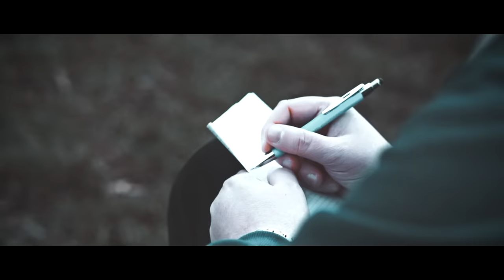Michrus Dixon37 - Na słuchawce bit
Ustaw utwór "Na słuchawce bit" zamiast sygnału oczekiwania na połączenie.
Abonament miesięczny:
reg. halodzwonek.pl

Step Records przedstawia trzeci teledysk promujący album Michrusa pt. "Władcy Swoich Cieni". Za produkcję utworu "Na słuchawce bit" odpowiada Ayon, a całość skreczami ubarwił DJ Gondek. Video to dzieło ekipy Recidivist Films. Płyta "Władcy Swoich Cieni" pojawi się na rynku 9 marca bieżącego roku, a na stronie preorder.pl trwa przedsprzedaż albumu w wersji deluxe - krążek wraz z autografem artysty, trzema bonusowymi utworami oraz wlepkami i plakatem znajdziecie pod adresem

Tak prezentuje się tracklista albumu:
01. Michrus DIXON37 - Intro (prod. Fame Beatz)
02. Michrus DIXON37 - Na słuchawce bit (prod. Ayon, scratch DJ Gondek)
03. Michrus DIXON37 - Krok po kroku (prod. Fame Beatz)
04. Michrus DIXON37 - Prozac feat. Bezczel (prod. Kaszpir)
05. Michrus DIXON37 - List feat. Major SPZ (prod. Poszwixxx)
06. Michrus DIXON37 - Władcy swoich cieni (prod. Poszwixxx)
07. Michrus DIXON37 - Non stop feat. Ero JWP, Jano PW (prod. Poszwixxx, scratch DJ Gondek)
08. Michrus DIXON37 - Czyny (prod. Czaha)
09. Michrus DIXON37 - Czasu nie zawrócisz feat. Kamila Jakończuk (prod. Fame Beatz)
10. Michrus DIXON37 - Ten rap (prod. Klimson)
11. Michrus DIXON37 - Nocne mary feat. Dudek P56, TPS ZDR (prod. Klimson)
12. Michrus DIXON37 - Jad feat. Rogal DDL (prod. Poszwixxx)
13. Michrus DIXON37 - Bilet w jedną stronę (prod. Klimson)
14. Michrus DIXON37 - Ursynowski styl feat. DIXON37 (prod. Ślimak)
15. Michrus DIXON37 - Outro (prod. Fame Beatz)
BONUS TRACKS:
16. Michrus DIXON37 - Po ranie nosisz znamię prod. Poszwixxx, scratch DJ Gondek
17. Michrus DIXON37 - Prozac feat. Bezczel (Remix) prod. Poszwixxx
18. Michrus DIXON37 - Czyny (Remix) prod. Klimson

Michrus to jeden z członków legendarnej już grupy DIXON37. Od zawsze związany z Ursynowem – południową dzielnicą Warszawy, która ma bardzo duże koneksje z kulturą hip hop. Wraz z ekipą nagrali 3 wspólne płyty, które dwie uzyskały status złotej: „Od zawsze na zawsze” i „Krew za krew”. Miłośnik podróży. Od kilku lat zakochany w Gruzji…

„Władcy Swoich Cieni” to materiał dla słuchaczy w różnym wieku. Jak mówi Michrus: „Album muzycznie jest oparty na klasycznych brzmieniach z nutą nowoczesności, ale tej nowoczesności bez przesady... Bez idiotycznego kopiowania zachodu. Stworzony ze smakiem we współpracy z najlepszymi producentami w kraju. Kto zna styl „dixonowy” wie czego może się spodziewać... Rap bez lukru!”

Title: Na słuchawce bit ;
Artists: Michrus Dixon37 ;
Scratch: DJ Gondek ;
Producer: Ayon ;
Lyrics: Michrus ;
Mix/master: B1 Studio ;
Album: Władcy Swoich Cieni
Video: Recidivist Films ;